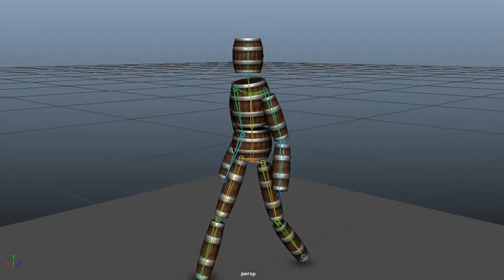BarrelMan Walk 001